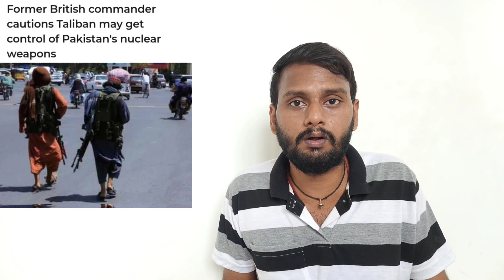தலிban may get control of Pakistan's nuclear weapons |Explained | Sirkali Saravanan